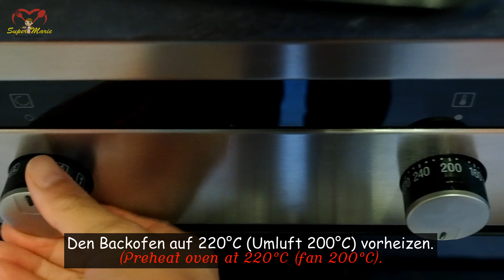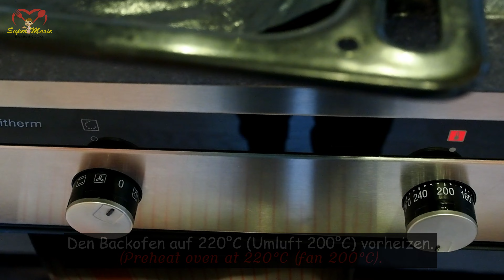Toast Hawaii - the POPULAR open sandwich of the GERMANS from 1950's to PRESENT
HAWAII TOAST/TOAST HAWAII

Ingredients:
6 bread slices
6 cooked ham
6 pineapple slices
6 cheese slices (emmentaler, gouda, etc...)

Butter, Preiselbeeren oder Kirschmarmelade

Zutaten:
6 Toastbrot
6 gekochter Schinken
6 Scheiben Ananas
6 Scheiben Käse

butter, cranberries or cherry marmalade/jam